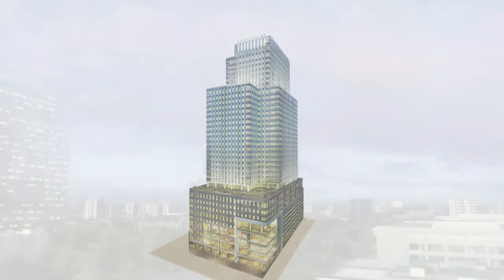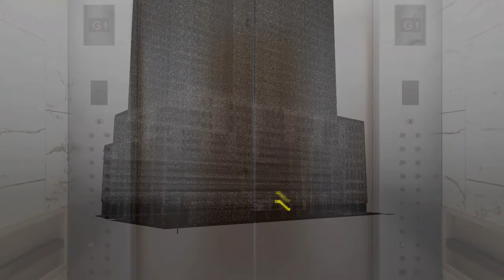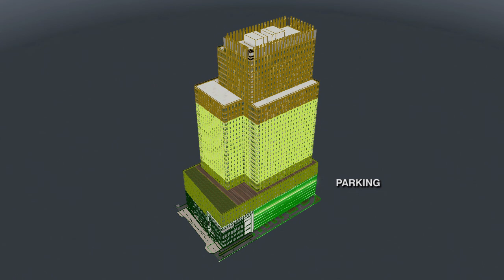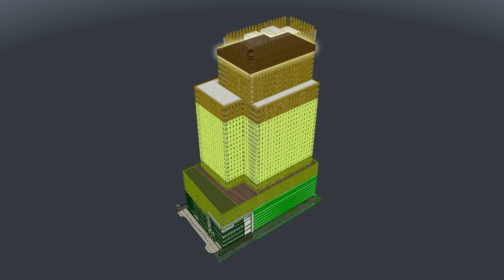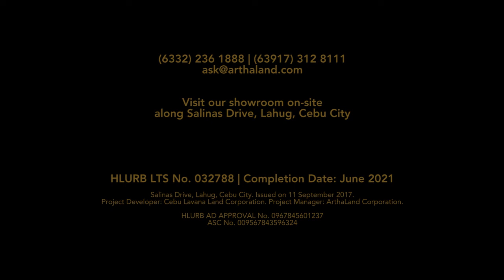A Glimpse of Cebu Exchange by ArthaLand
Cebu Exchange will be an iconic tower, strategically located at the gateway of Cebu IT Park. This development is a GOLD Certified LEED and a 4 STAR Rated BERDE building is set to change the real estate landscape in the country, after being recognized as the biggest Green Building in the Philippines.

Cebu Exchange is set out to be a self-contained business ecosystem - a space for outsourcing businesses, their partners and providers to thrive in -- this is the Future of Business.

This 8,440 SQM high-rise is ArthaLand's first project outside of Metro Manila, and it was named the Best Office Development (Cebu) at the 6th Property Guru Philippines Property Awards 2018.

Cebu Exchange's Fist Phase (Commercial Area and Low Zone) will be operational on 2020.

The whole building will be Fully operational by 2022.

This topnotch high-rise development is strategically located within close proximity to leading business, lifestyle, and academic institutions in Cebu.